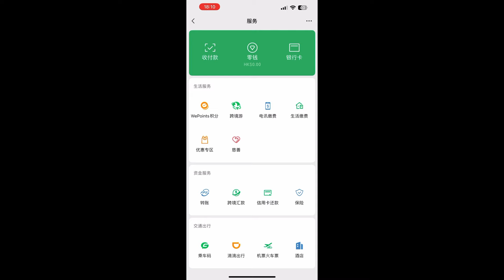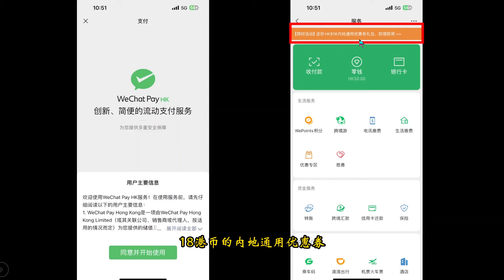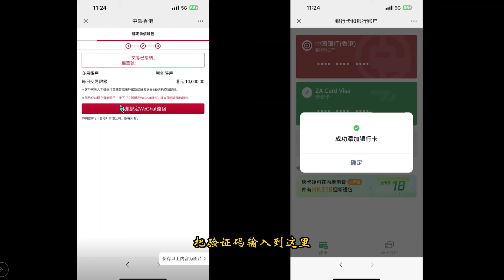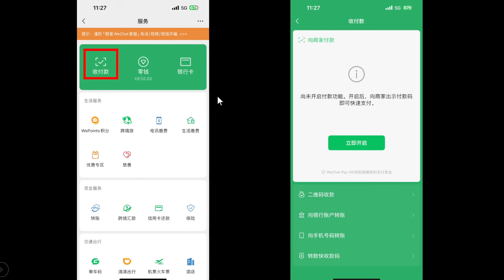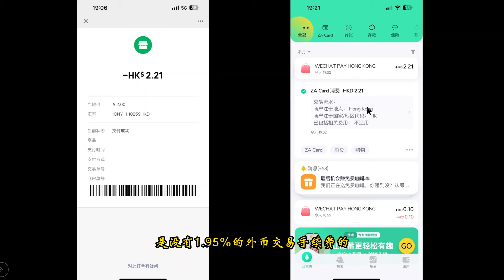微信开通香港钱包，领红包。